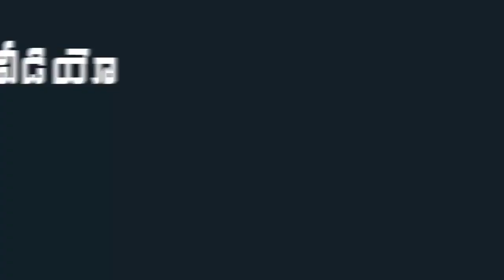ఢిల్లీ లో జగన్ క్రేజ్ ఏ రేంజ్ లో ఉందో చూస్తే షాక్ అవుతారు | CM Jagan Craze in Delhi | Indiontvnews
ఢిల్లీ లో జగన్ క్రేజ్ ఏ రేంజ్ లో ఉందో చూస్తే షాక్ అవుతారు. CM Jagan Craze in Delhi.